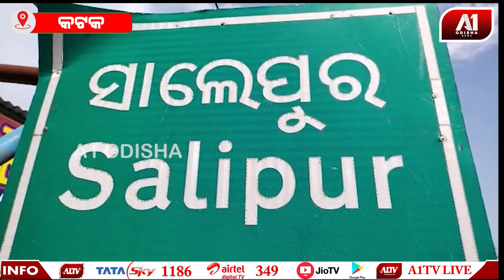ସାଲେପୁର କୁ ସବ୍ ଡିଭିଜନ ପାଇଁ ଦାବି | A1 ODISHA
ସାଲେପୁର କୁ ସବ୍ ଡିଭିଜନ ପାଇଁ ଦାବି l#cutting